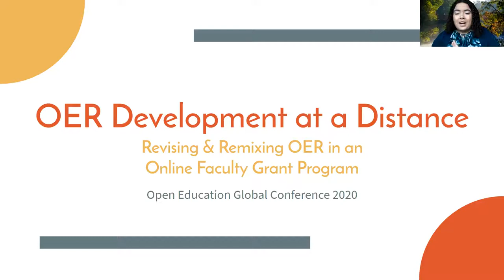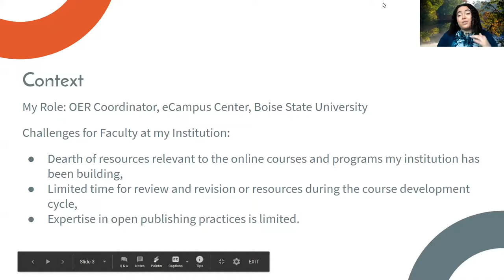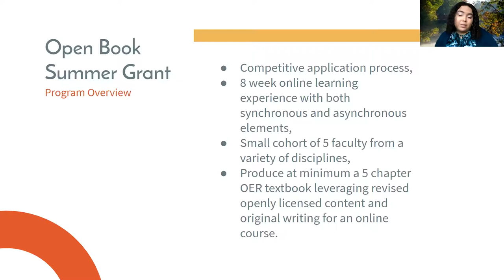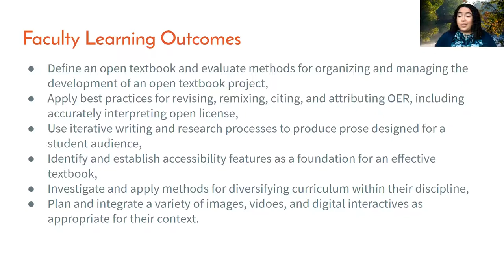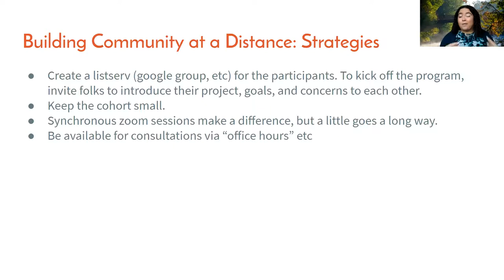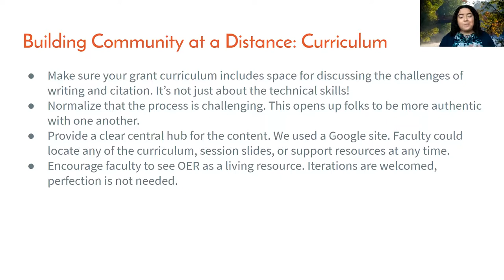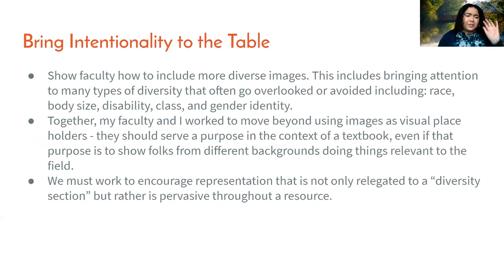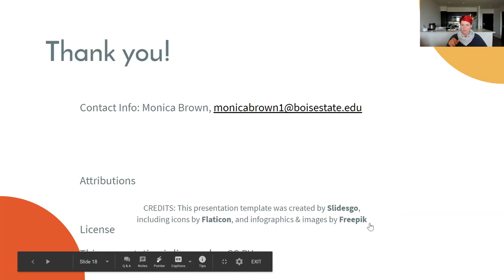OER Development at a Distance: Revising & Remixing OER in an Online Faculty Grant Program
Author: Monica Brown